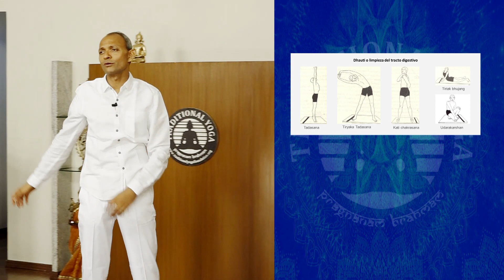Traditional Yoga Episode #55 on June 16, 2019